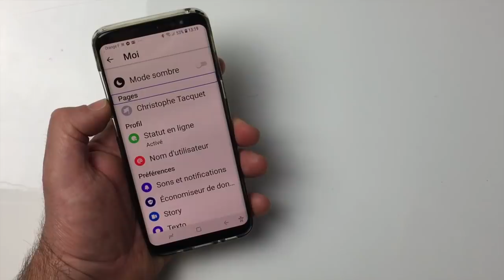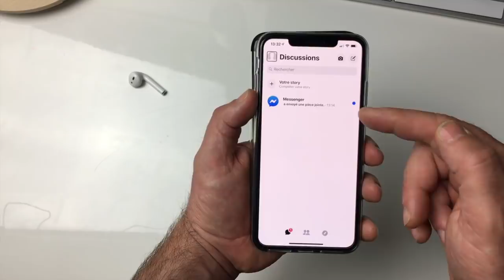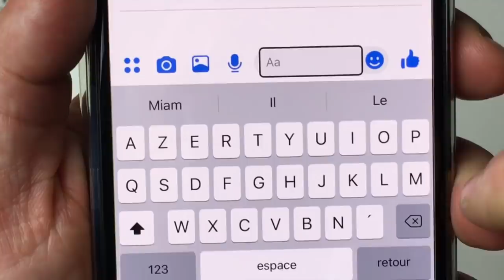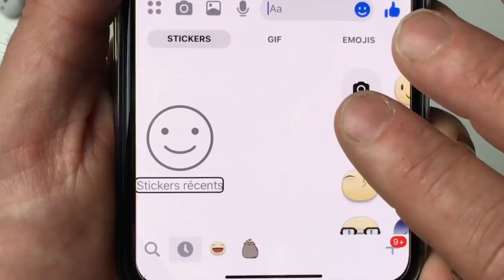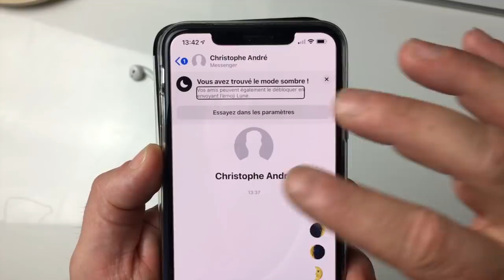TUTO Astuce Facebook Messenger Comment Activer Le Mode Nuit Ou Mode Sombre Débloqué Le Menu Caché !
Salut dans cette vidéo je te montre une astuce dans Facebook et Messager comment débloqué le menu caché du mode nuit ou du mode sombre qui pour l'instant n'est normalement pas disponible alors je partage cette astuce sympa Abonne Toi ça fait toujour plaisir @+.